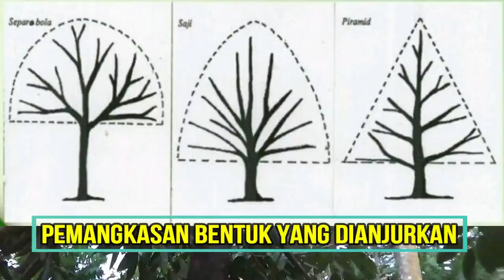Lakukan Pruning Pohon Durian sebelum besar agar Cabang dan ranting lebih kuat dan sehat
Pemangkasan/ pruning pada tanaman durian merupakan salah satu tahapan pemeliharaan sebelum tanaman besar. tujuannya adalah untuk membuang cabang atau ranting pohon yang tidak bermanfaat selain itu tujuannya adalah untuk memperkuat batang dan ranting .agar pada saat pembuahan nantinya ranting yang dihasilkan lebih kuat menopang buah ..selain itu juga dapat membentuk tajuk tanaman dapat tumbuh dengan porposional sehingga cahaya matahari bisa masuk kedalam seluruh tanaman.,bagaimanakah cara pemangkasannya berikut tutorialnya kami sajikan
Kami bukan PROFESIONAL , kami hanya Sharing Tentang Ilmu tentang Tanaman
yang telah kami lakukan  dengan pengalaman kami sendiri, apabila ada masukan atau kritik dan saran
silakan hubungi kami di No kami dibawah ini:
PERHATIAN - Silahkan Share Video-video Kami  dengan catatan :
   Jazakumullah khayran.

Terimakasih telah mengunjungi Channel Kami, Jangan Lupa Suka, Bagikan, Dan Subscibe Channelnya Untuk Mendapatkan Update Video Selanjutnya.
Saya Harap Anda Menyukai Channel Kami, Terima kasih atas semua Like, komentar Anda di Channel Kami dan .